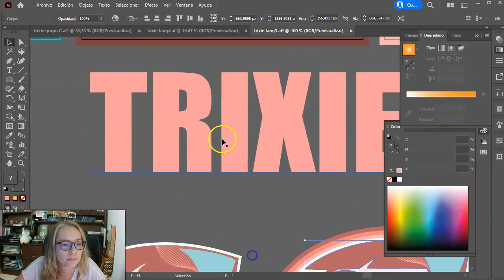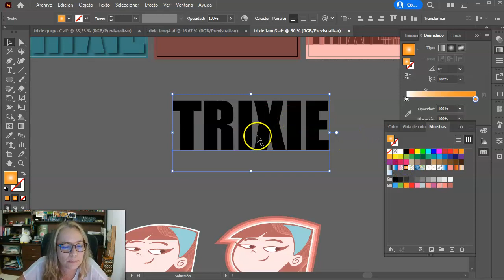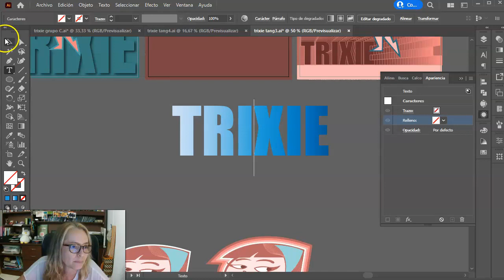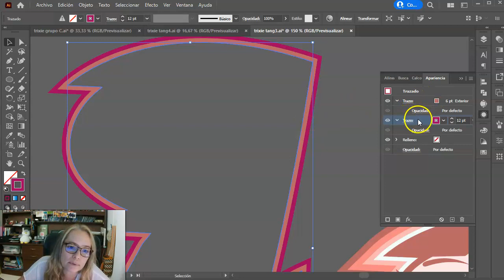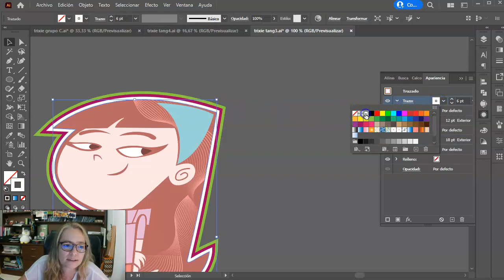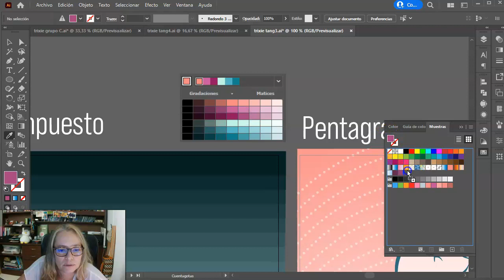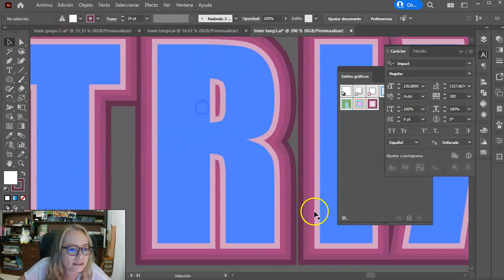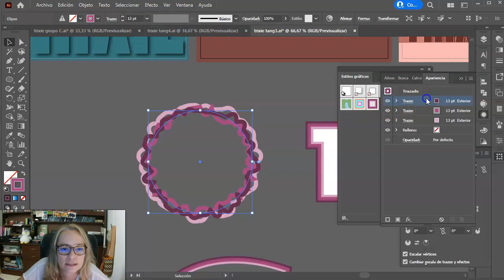ESTILOS GRÁFICOS y APARIENCIA Illustrator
Los estilos gráficos se crean en la ventana apariencia y en esta misma ventana se prenden o se apagan, se crean bordes a las líneas, degradados a tipografía sin crearla en contornos y muchas cosas muy útiles.

Adobe para estudiantes y profesores.

🎉MIS COSAS DE DISEÑO Y YOUTUBE:
Stream Webcam

* Participamos en el Programa de Asociados de Amazon Services LLC, un programa de publicidad de afiliados diseñado para proporcionarnos un medio para ganar tarifas al vincularnos a Amazon.com y sitios afiliados.